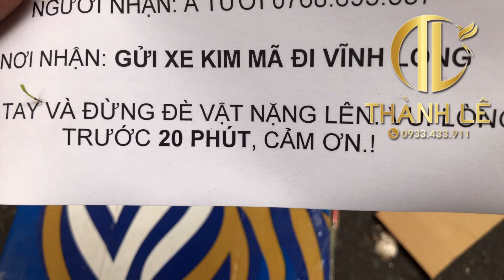24/04/21 Choè than mẫu đ á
ĐỊA CHỈ: 440/13/78 THỐNG NHẤT , F 16, GÒ VẤP TP HỒ CHÍ MINH
TÀI KHOẢN NGÂN HÀNG TECHCOMBANK, CHI NHÁNH TP HCM, CHỦ TÀI KHOẢN: LÊ TẤN THÀNH, SỐ TÀI KHOẢN: 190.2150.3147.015
NỘI DUNG CHUYỂN TIỀN XIN VUI LÒNG GHI RÕ: TÊN NGƯỜI NHẬN, SỐ ĐIỆN THOẠI, NƠI NHẬN CHIM.
XIN CHÂN THÀNH CẢM ƠN TẤT CẢ MỌI NGƯỜI, KÍNH CHÚC MỌI NGƯỜI NGÀY MỚI VUI VẺ, MẠNH KHỎE, BÌNH AN VÀ MAY MẮN.!